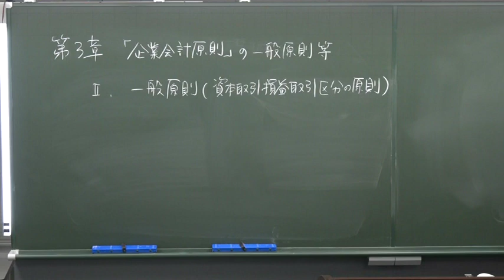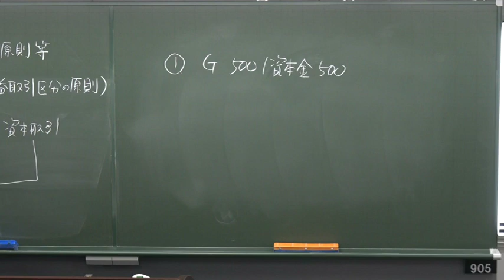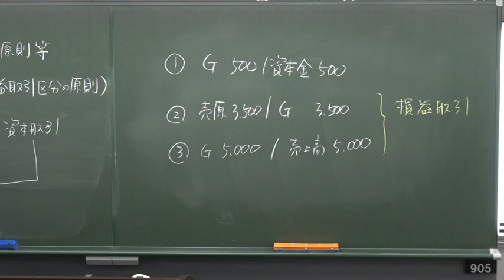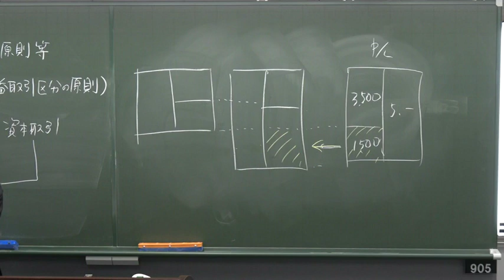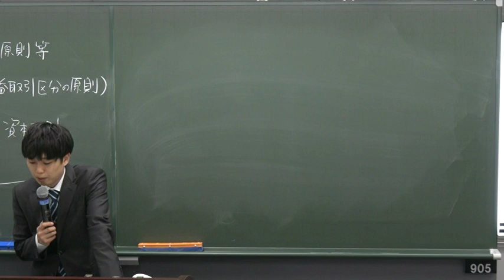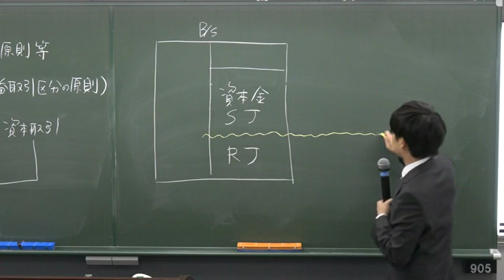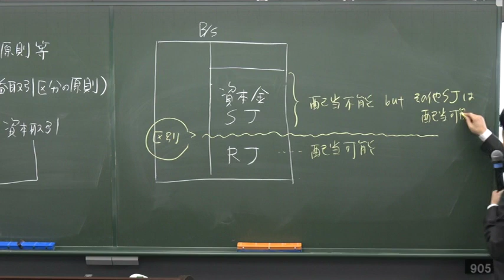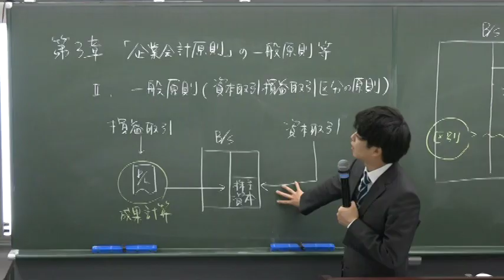【TAC/会計士】23目上級コース Web論点別対策講義 体験動画（財務会計論-理論）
TAC上級コースで提供する、Web論点別対策講義「財務会計論-理論」の体験動画です。

講義科目：財務会計論-理論
収録論点：「企業会計原則」の一般原則等
収録講師：吉橋 真之 講師
※当体験動画は2023年合格目標の内容です。

TAC上級本科生コースではWeb論点別対策講義を提供します。当講義は、受験経験者向けに、より効率的にピンポイントで個別論点を復習できるように、論点ごとに講義を収録し、Webで提供します。

当講義を活用し、本試験合格への最短ルートを進まれてください！

（当講義は上級Wチャンス本科生・上級ストレート本科生・論文専攻上級本科生に付属します）